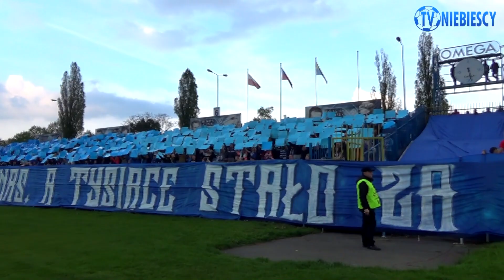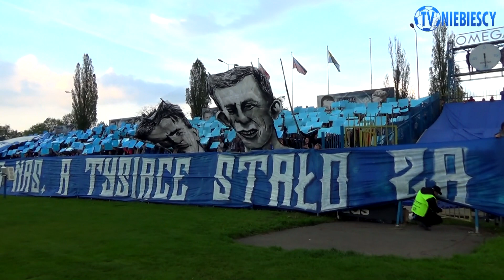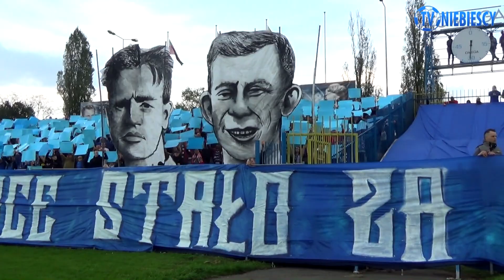CZUWAJCIE NAD NAMI - oprawa Ruchu w meczu z Zagłębiem Lubin (05.05.2017 r.)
Zdjęcia: Asceto, Tynka
Montaż: Asceto